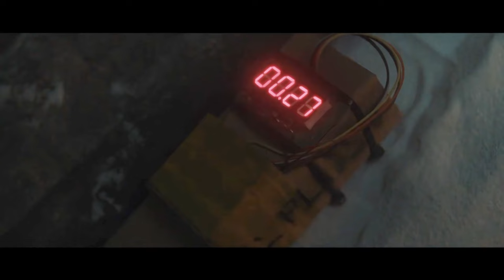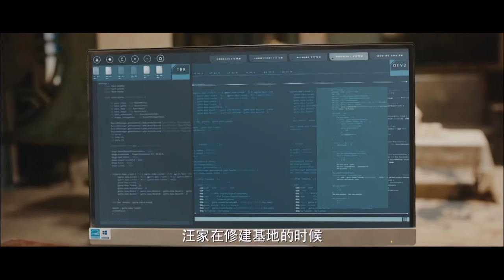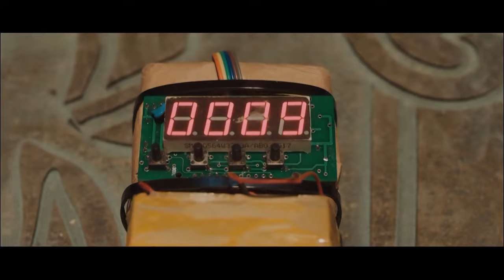👑【探險古墓】小夥身懷絕世武功自以為無敵，跟千年蟒蛇搏鬥將它擊殺！👑